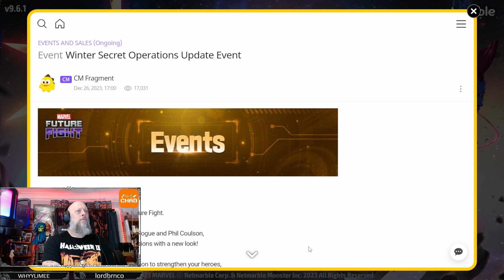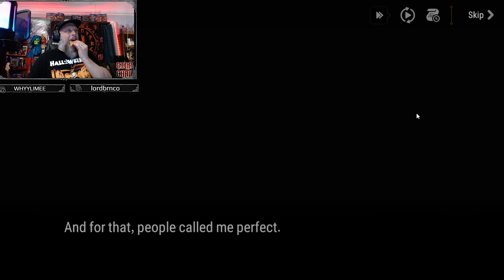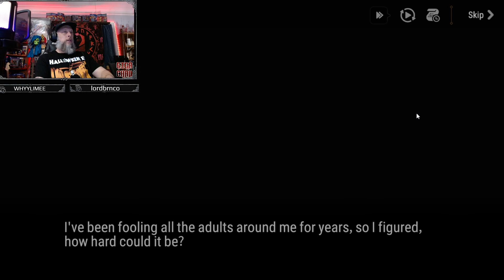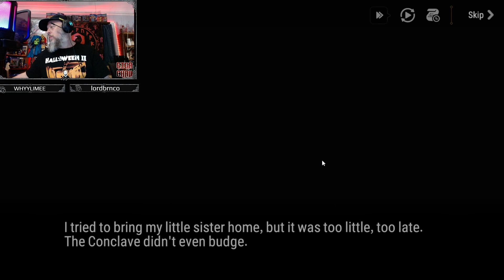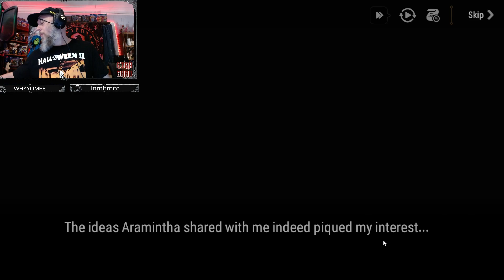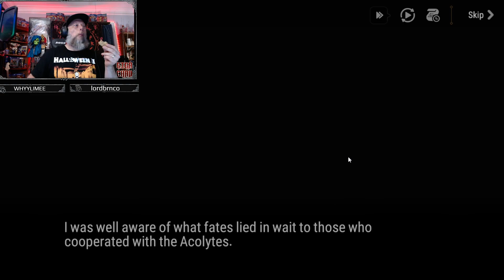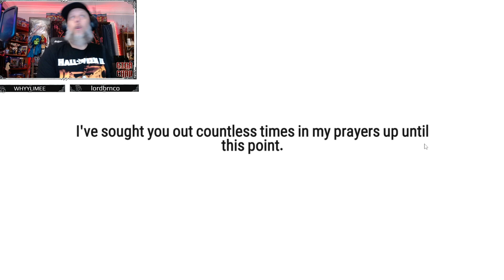GigaGrind!!!! What was your Favorite Memory of 2023 !merch rebelangler !temu !streamloots !links